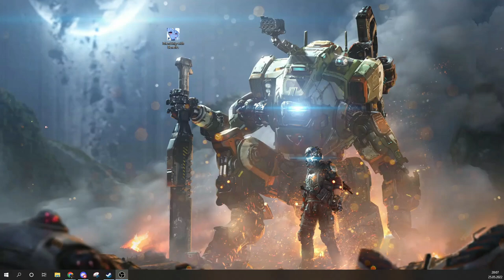Revengeance Status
I Have the High Ground so go down to my link and the original videos

*Intro
First squad
 Fate/Grand Order

Music
Rivers In the Desert (Intro)

ORIGINAL VIDEO: